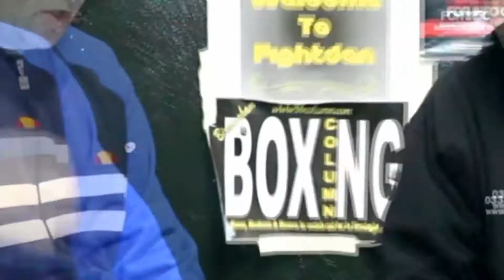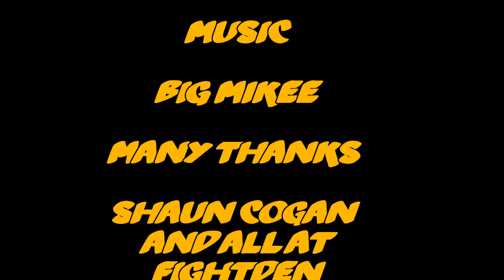Welcome To Fightden 18 Sean Davis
Sean Showtime Davis talked to Dexter Hastings on Welcome to Fightden about his up and coming fight on the Homecoming show against Gamel Yafia